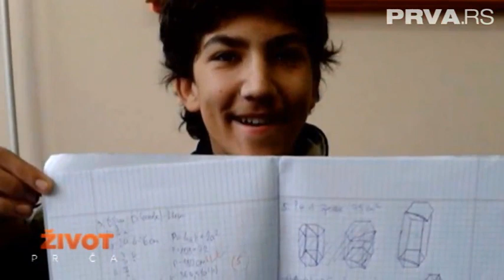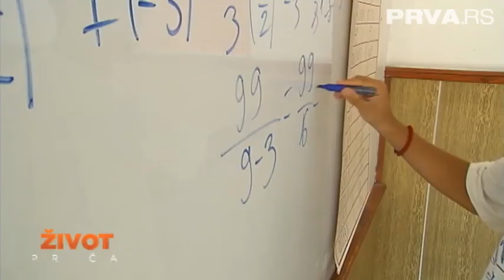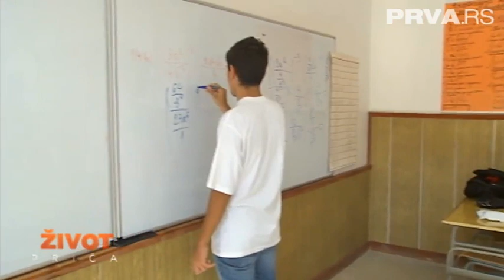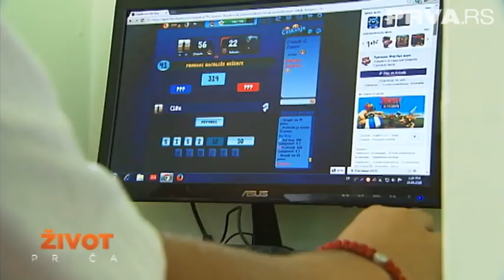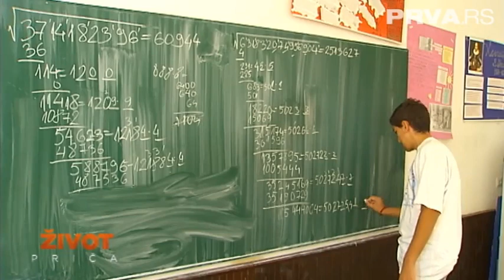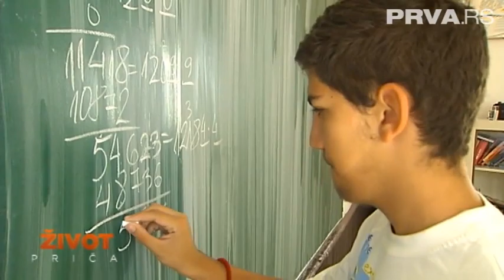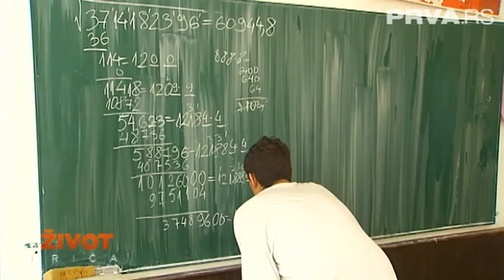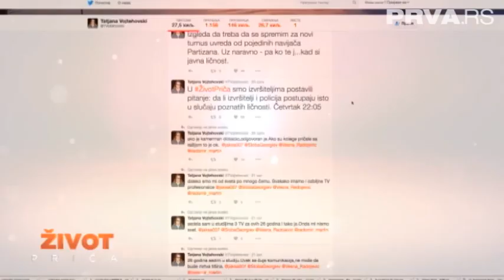Jovan Stević ima IQ preko 140 !!